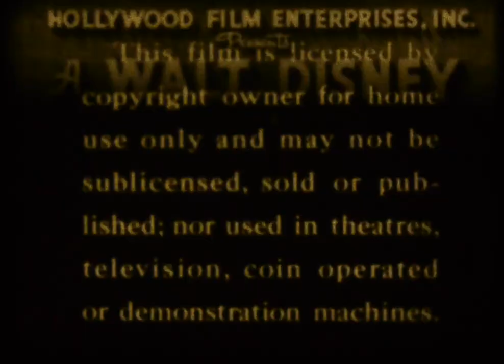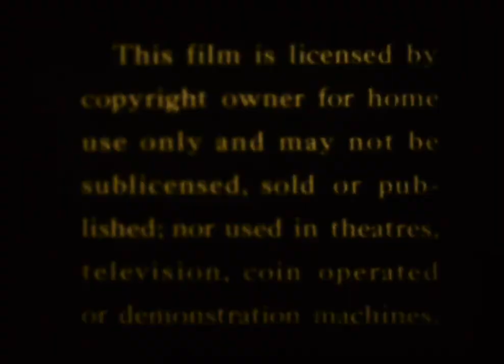1931 Walt Disney Christmas Toyland 8mm Film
Found this old 8mm film while cleaning up my deceased grandmother's apartment. My mom used to watch this as a kid at Christmas time. I still have the film and packaging if anyone is interested in purchasing it from me.